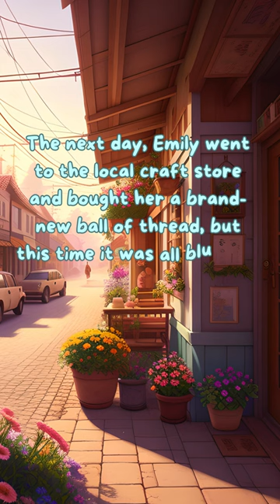🐱12 Playful Mittens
☀️The story of how in a charming town filled with flowers💐 and songbirds🐦, 🐱 Mittens, an exuberant cat, reveled in playing with a blue ball of thread with her owner, Emily. When the cherished ball rolled out of reach one day, Emily's thoughtful replacement a blue and yellow thread ball rekindled Mittens' joy, teaching her that happiness can be found in unexpected colors.